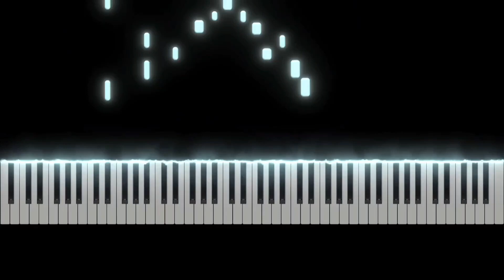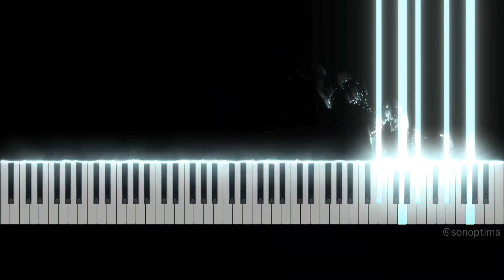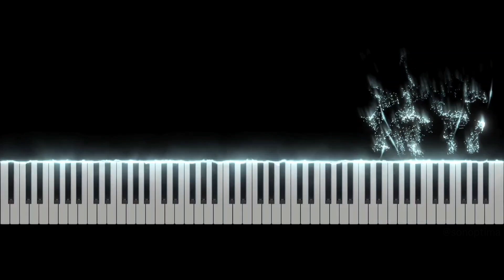l'autre vie - the other life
Music for solo piano "l'autre vie - the other life",
composed and performed by Sonoptima.